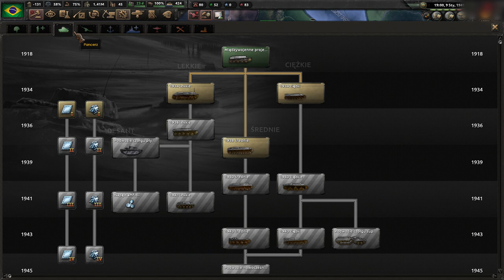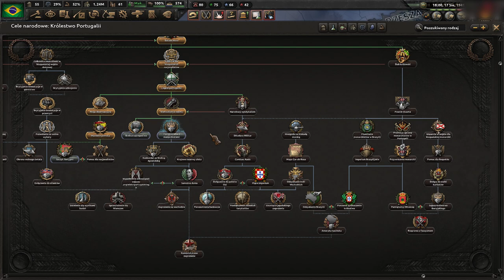[4] HoI4 Trial of Allegiance: Królestwo Brazylii - America do Sul